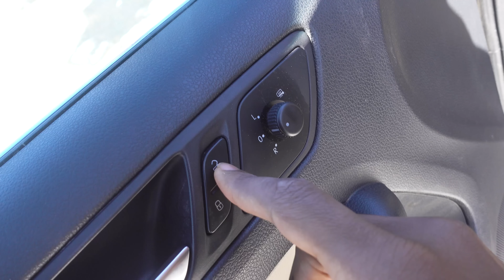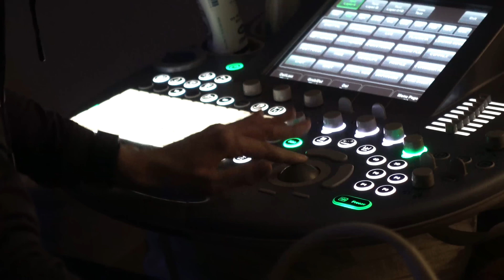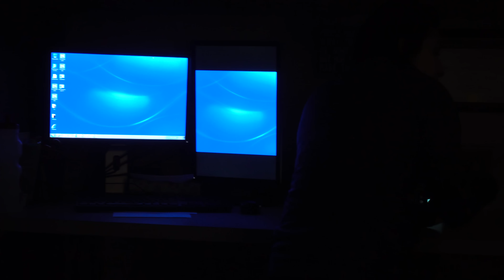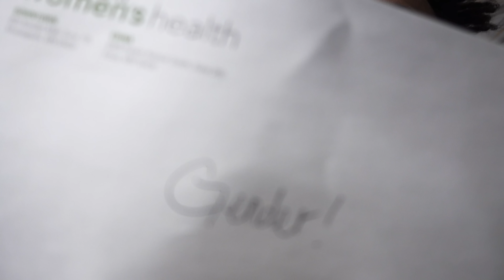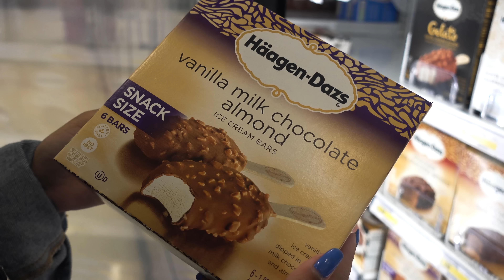20 week ultrasound. | "DON'T LOOK CEDRIC!"